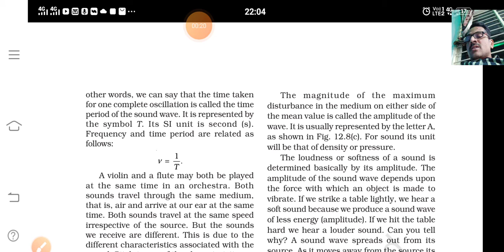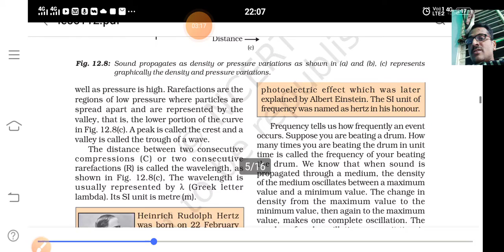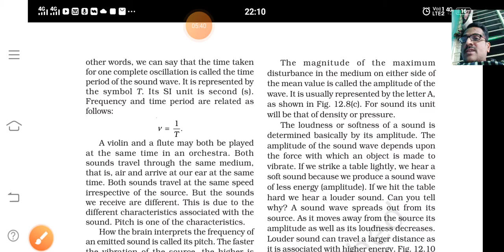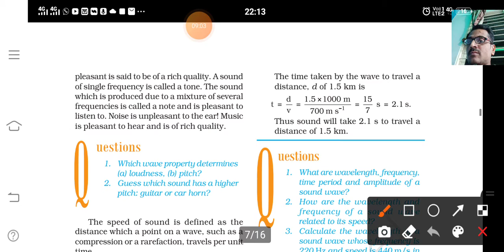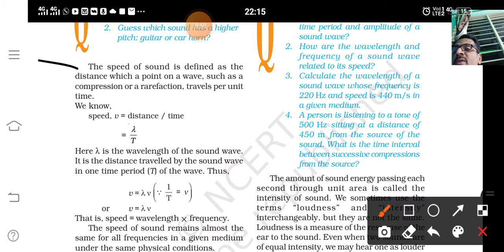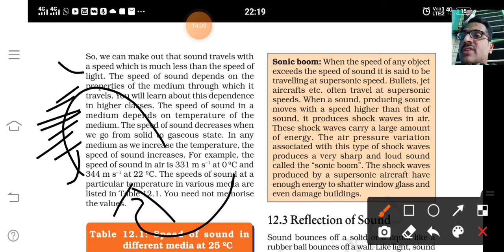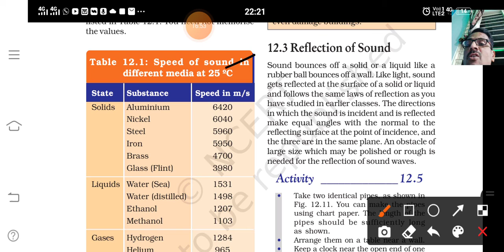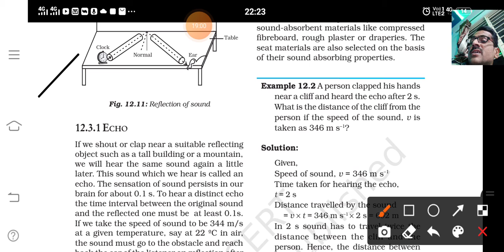Ix science, ch. 12(video 3)